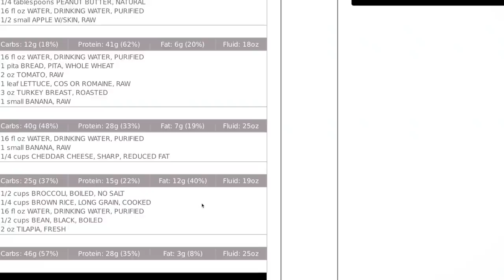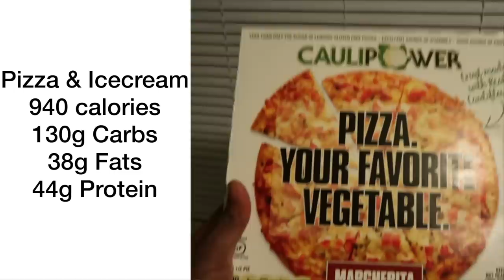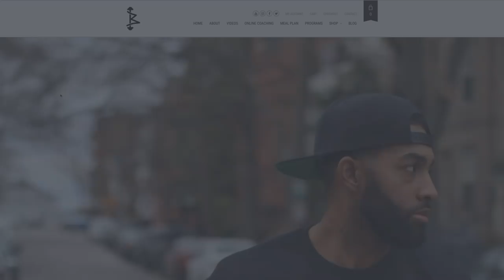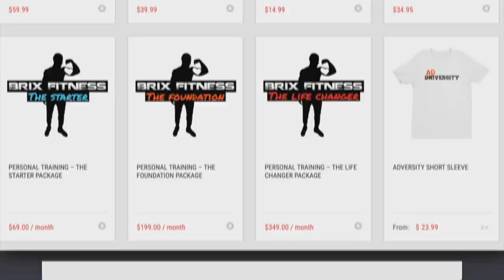Build A Wall !!!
JOIN MY EXCLUSIVE PRIVATE MEMBERSHIP COMMUNITY
**For exclusive content and  offers text “Brix” to 38470 to become a Brix Fitness Insider!!!**

The Black Seed oil I use
My air fryer
My crock pot
My favorite seasoning
My Glasses
My wedding ring

My B Camera (Canon 70d)
My Canon wide angle vlogging lens